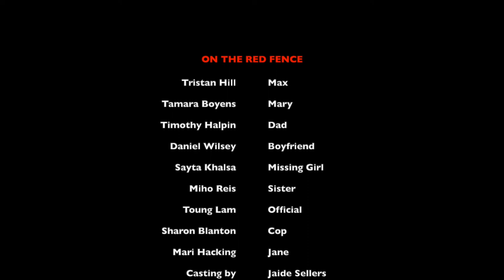on the RED FENCE | Black & White Viewing | Full-Feature | A film by Oun Khamnouane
This student film is about two high school kids brought together by violence who must protect their freedom and save their friendship.

Title: on the RED FENCE
 Run: 50m 16sec
A film by: Oun Khamnouane
UCSC Student Film
Script Collaborator
Jaide Sellers

Executive Producer
Timothy Halpin

Co-Producers
Aunty Yong, Boun Khamnouane

Written & Directed
Oun Khamnouane

Edited & Sound Mixed
Oun Khamnouane

On the RED FENCE
Tristan Hill  Timothy Halpin  Tamara Boyens
Miho Reis  Daniel Wilsey  Satya Khalsa
Tuong Lam  Sharon Blanton
Mari Hacking

Special Thanks
James Ilse, Tristan Hill, Daniel Wilsey
Gloria Fernandez, Timothy Halpin
Celia Lucio, Tamara Boyens, Miho Reis
Abert Gomez, Satya Khalsa, Tuong Lam
Johnny Shores, Matt Elzie, Boun Khamnouane
Aunty Yong, Jaide Sellers, Sharon Blanton

UNIVERSITY OF SANTA CRUZ CALIFORNIA
PORTER COLLEGE CAMPUS
SANTA CRUZ BEACH BOARDWALK
AND SOME CRAZY FRIENDS’ HOUSES
Our First Student Film

Shot & Edited
Canon XL-1
iMovie Apple

YouTube Music Library by
Nathan Moore -A Face in a Cloud
Amulets- Length of light
The Hungry Ghost - I Think I Can Help You
Cooper Cannell - Amazing Grace
Brian Bolger - Dead Forest
Asher Fulero - Elegy

Additional Music & Soundtracks by
Oun Khamnouane